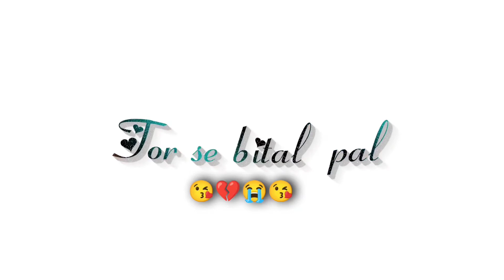SANTALI 💔 SAD VIDEO V/S NAGPURI 💔 VIDEO //